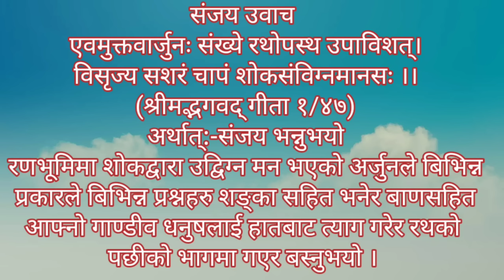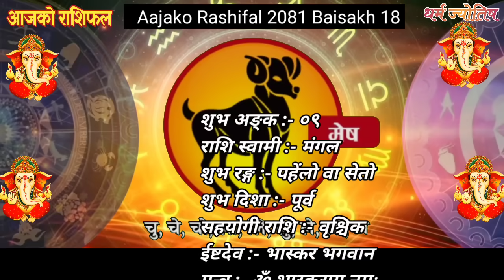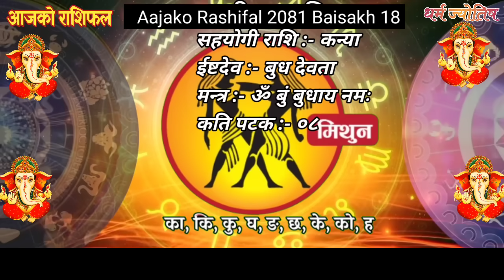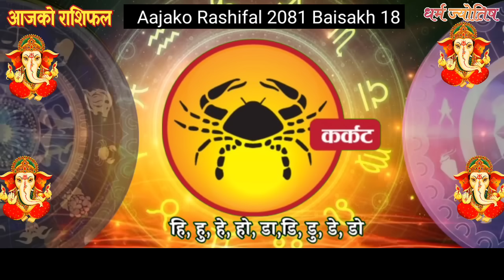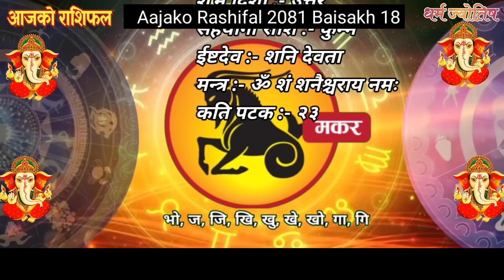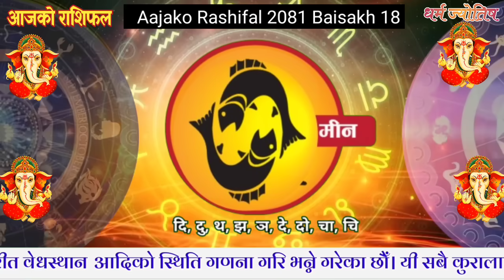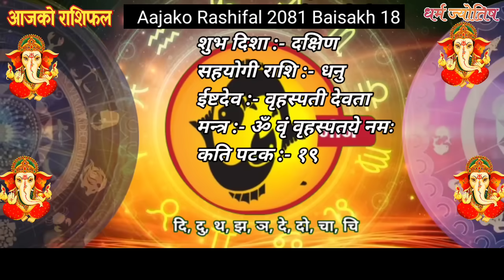Aajako Rashifal Baisakh 18 | 30 April 2024| Today's Horoscope arise to pisces | Nepali Rashifal 2081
Aajako Rashifal || Aajako Rashifal Baisakh 18 | Today Horoscope 30 April 2024 | aajako rashifal 2024 | rashifal today
Aajako Rashifal Baisakh 18 || Today horoscope aries to pisces (2024 Baisakh 18 | April 30 | rashifal today | Dainik Rashifal | rashifal | Aajako Rashifal 2024 || Aajako Rashifal

Aajako Rashifal 2024 Baisakh 18 Tuesday, April 30 2024 | aajako rashifal 2081 | rashifal today

Aajako rashifal 2024 Baisakh 18 | Today's Horoscope 2024 April 30 | aajako rashifal in nepali

Aajako Rashifal 2024 Baisakh 18 | Tuesday, April 30 2024 | aajako rashifal |
Daily Rashifal
Dainik Rashifal
Aajako Rashifal 2024

Aajako Rashifal 2081 Baisakh 18 | Today's Horoscope April 30 | aajako rashifal | rashifal today | aajako rashifal in nepali | aajako rashifal today | aajako rashifal nepali ma

आजको राशिफल - २०८१ वैशाख १८ गते || TODAY'S HOROSCOPE - April 18, 2024

आजको राशिफल - २०८१ वैशाख १८ गते || TODAY'S HOROSCOPE - April 30 2024

Aajako rashifal 2081 Baisakh 18 Today's Horoscope April 30 | aajako rashifal in nepali | today rashi | Dharma

Aajako Rashifal 30 April  2024 Tuesday | Daily Rashifal | Dainik Rashifal today horoscope | rashifal nepali | Jyotish Tika Poudel

आजको राशिफल
aajako rashifal
aaj ka rashifal
(aajako rasifal)
aajako rasiphal

Rashifal aajako
Aajako rashifal